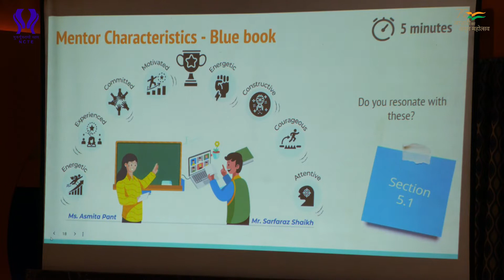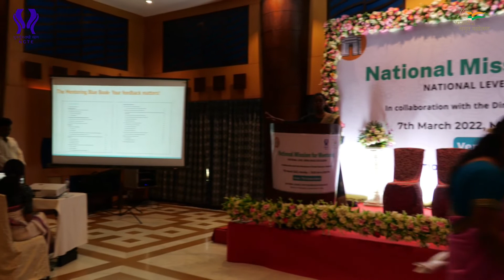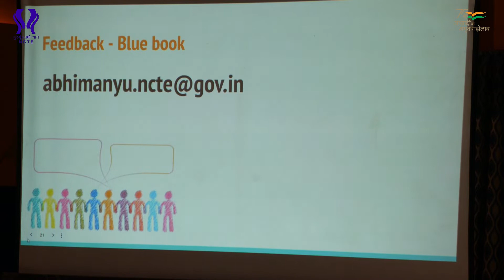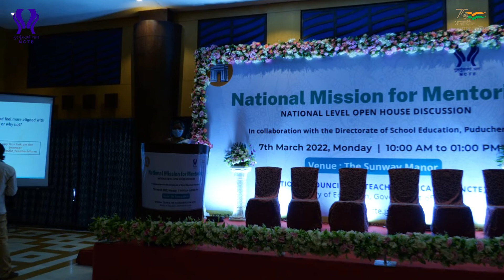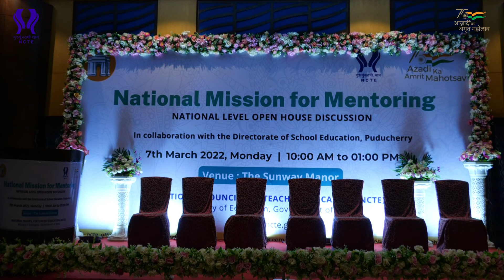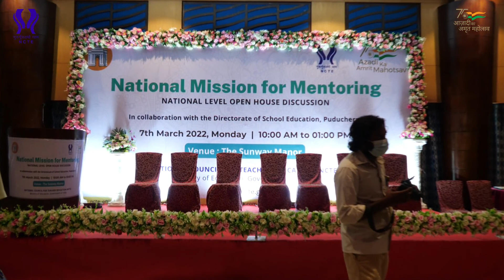Open House Session on NMM with the School Education Department, Puducherry PART-7